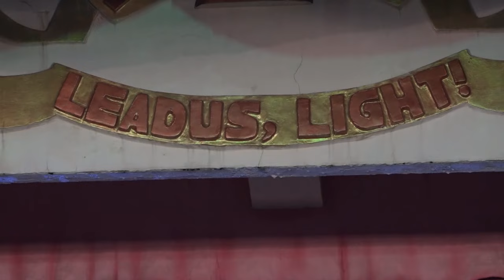GOLDEN JUBILEE INAUGURATION - Part 2 - 14 July 2018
MOUNT CARMEL#